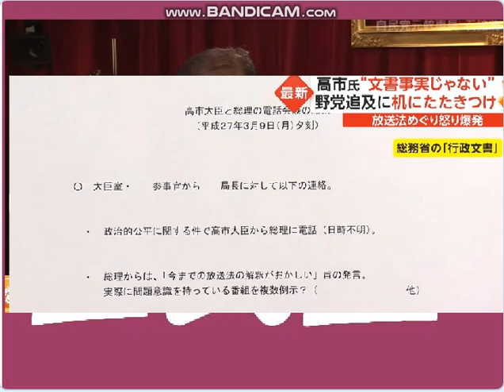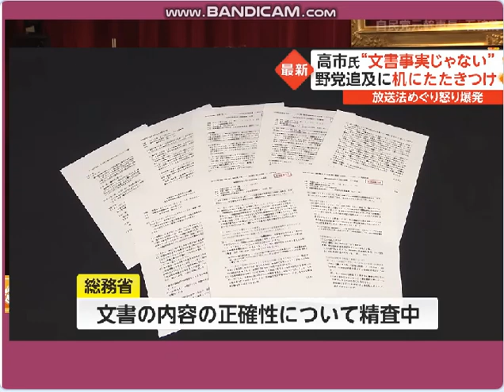自民盗をぶっ壊す総裁選挙でカモフラージュ,経団連/米国の下僕の売国自民盗では何も変わらない。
引用：一寸も変わらない下僕政党の売国自民盗。
ＦＮＮ2023/03/08 高市氏“文書事実じゃない”　野党追及に机にたたきつけ　放送法めぐり怒り爆発。
ABEMA 2023/12/03 【オスプレイ】元防衛大臣が語る“オスプレイ墜落の本質“問題は安全保障or地位協定？「血を流せない日本に米軍止める権利は…」橋下徹×石破茂 自民党元幹事長。
ＡＮＮ2020/01/03 “ポエム大臣”と揶揄も　進次郎氏への期待に異変(20/01/03)。